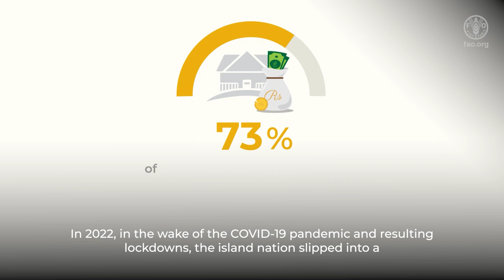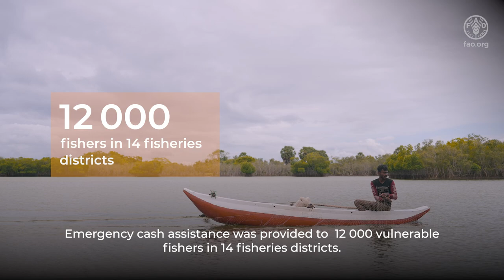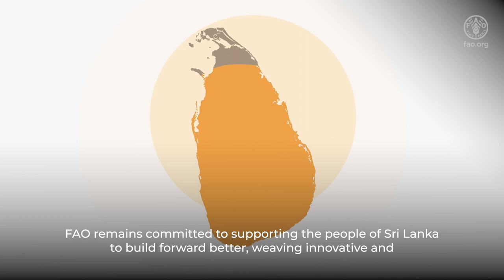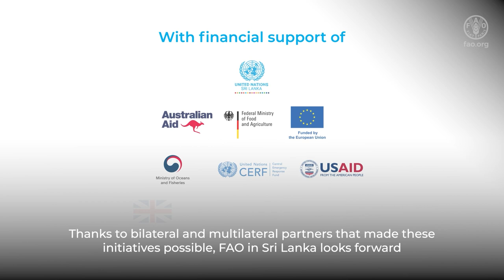Empowering Communities: FAO's Impact on Sri Lanka's Economic Challenges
Together with its dedicated partners and in strong collaboration with the Government of Sri Lanka, FAO swiftly responded to the pressing economic challenges faced by local communities. Witness the remarkable efforts to tackle food security concerns, enhance agricultural production, and safeguard the vital livelihoods of hardworking farmers and fishermen.